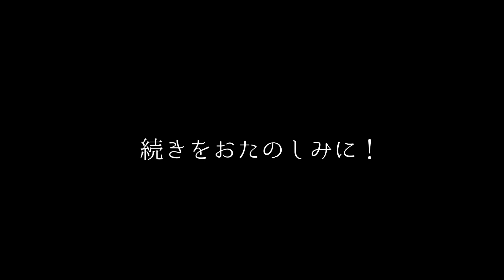【夜行堂異譚】第一話 教授と神父はかく語りき #2【嗣人】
夜行堂異譚、第一話「教授と神父はかく語りき」の#2でございます。
とても長いので小分けにして拝読していきたいと存じます。
夜行堂奇譚も面白いですが、夜行堂異譚もとてつもなく面白いです＾＾

夜行堂奇譚、ファンが待ち望んだ書籍化です！
嗣人さま、本当におめでとうございます。

アマゾンにて予約受付中ですので、みなさま是非とも手に取ってみてくださいませ。

予約ページ：

夜行堂奇譚でお馴染みの嗣人さまから、拝読をお許し頂きましたので僭越ながら拝読させて頂きます。